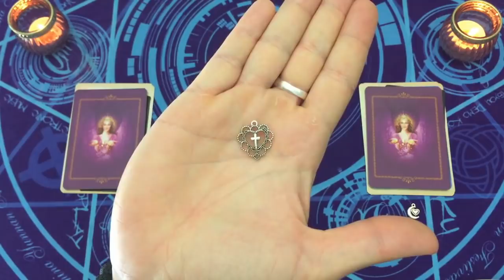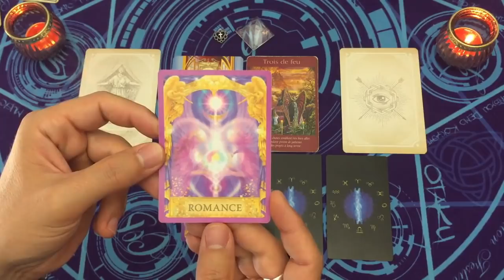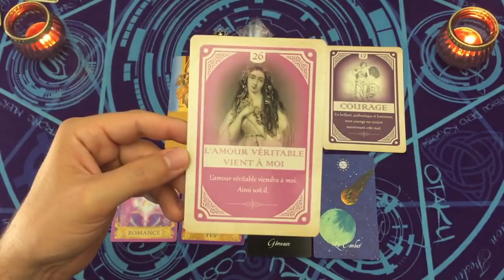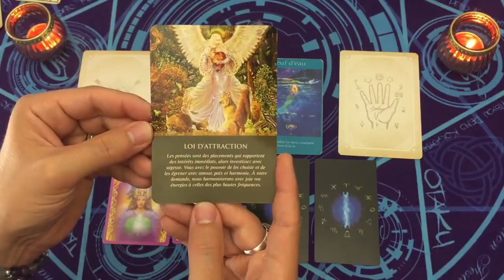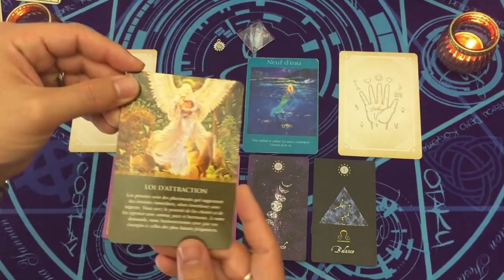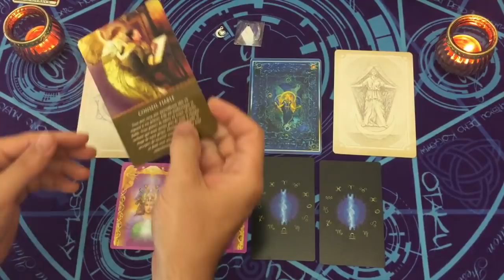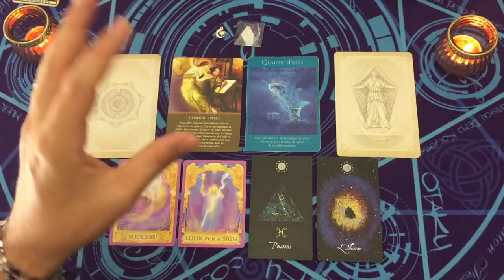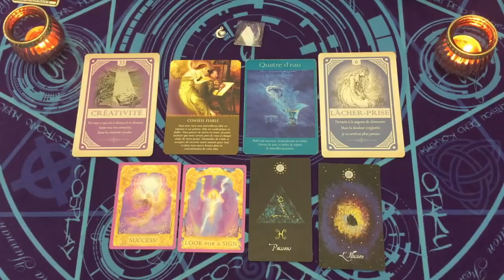MESSAGES DES MONDES CELESTES 👼 3 CHOIX 🗝️ Guidance Intemporelle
🌍🌈 Bonjour à TOUS et Bienvenue ici et maintenant, dans l'Instant PRESENT

⏰ TIMINGS de la vidéo:
choix 1 = 03:00
choix 2 = 28:02
choix 3 = 52:20

⭐️Jeux Tarots/Oracles utilisés dans la vidéo:
oracle des anges